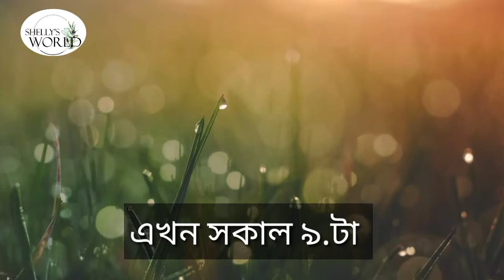রাতের খাবার রুই মাছ ভুনা আর সিলেটি বিরুন ভাত/Sylheti Biron Baat Fish Curry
মিষ্টি দই বানানো সহজ রেসিপি

আপনাদের কাছে আমার বিনীত অনুরোধ রহিল আমার ভিডিও দেখে একটি লাইক, একটি সুন্দর কমেন্ট করবে আর আমার চ্যানেল টি সাবস্ক্রাইব করে আমার চ্যানেলের সাথে থাবেন আর ভালো লাগলে ফ্রেন্ডস এন্ড ফ্যামিলির সাথে শেয়ার করবেন।🙏🙏🙏🙏